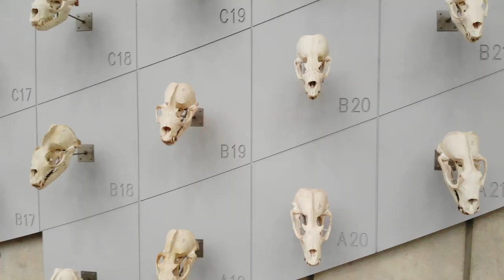Academy Day 2023 | California Academy of Sciences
Join us for Academy Day 2023 on April 4!

Help us reach our goal of $100,000 raised.